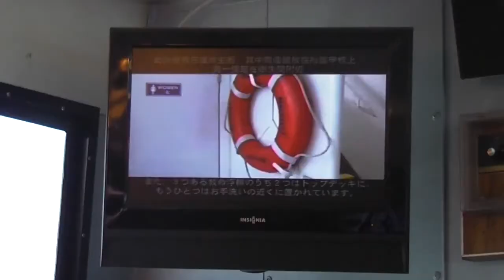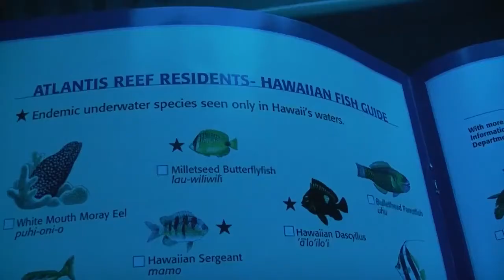Cazare Litoral - Cazat.ro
- Cazare fara intermediari! Cazare in Romania. Gaseste cea mai avantajoasa oferta de cazare.